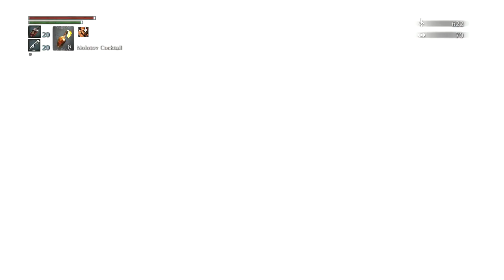Rom the Vacuous Spider S17 Pt2 Let's Play Bloodborne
Rom the Vacuous spider is definitely the story boss that's given me the most trouble thus far. 5 deaths in total for me here.  Far more trouble than Logarius ever gave me funny enough. Why? Well being observant and quick to act is rewarded in spades here.  So I never really got rewarded.

Jokes aside, if you have trouble in the 1st phase, be more patient. There's no time limit that I can tell.  Just eliminate the spiders slowly and steadily. They hit fairly hard for being trash mobs and can easily swarm you killing you near instantly.

After the 1st swarm is dead, it's time to make a move on Rom whom will remain passive in the first phase until around 25% of it's health is gone. KEEP HITTING it as it fades out to teleport.  You'll add another 200-500 swinging away and toward the end of the fight you'll be glad you did.

Phase 2 is when the challenge starts, it's phase 1 essentially except now Rom starts intervening. It seems to have a limited arsenal but it's deadly enough as is.  It'll mostly use falling ice shards when you're at a distance.  There are 2 ways to dodge it that I've found.  One, run forward and left (riskier but easier to pull off), or look up and start dancing around the falling ice.

When you start closing in on Rom she starts casting her 2 big aoe spells. First of which you have to pay attention, when she rears up on her hind legs, watch to see if it's gathering energy.  If yes, RUN AWAY NOW.

If she rolls on her back like she's a dog wanting a belly rub, you can probably dodge and weave just look underneath and see if you're on top of a blue circle.. don't be on one unless you want an ice colonoscopy. It's safer to just back up when she does this.

Just be sure to keep an eye on where the adds are. The rain of ice is often accompanied by a spider playing rambo and "coincidentally" hitting you right after,resulting usually in death.

One final note, don't hit them in the face. The spiders are wearing masks.. or their faces are stone.  I find the former more likely strangely. Regardless it lowers damage taken drastically.